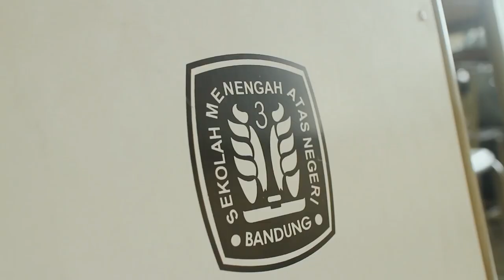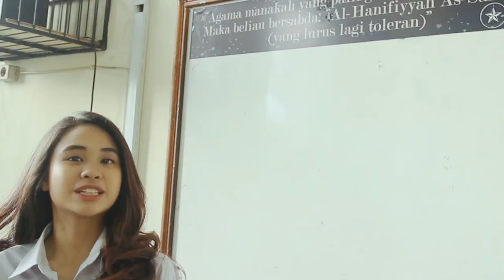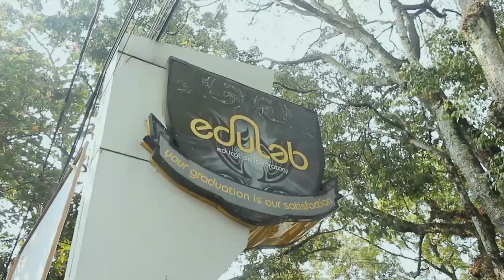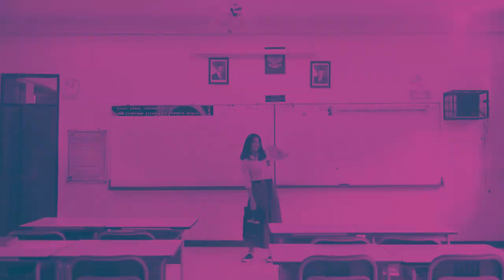Grebek SMAN 3 Bandung + Apaan tuh minuman anti salah jurusan? FT. JEANNY KARTIKA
Hallo Edulabers, kali ini kita grebek SMAN 3 Bandung dan review minuman anti salah jurusan bareng sama Jeanny Kartika loh! Yuk langsung nonton vlognya :)